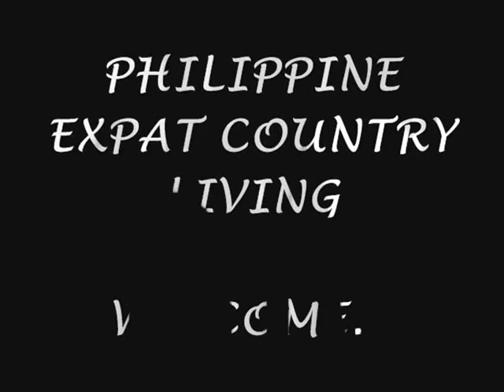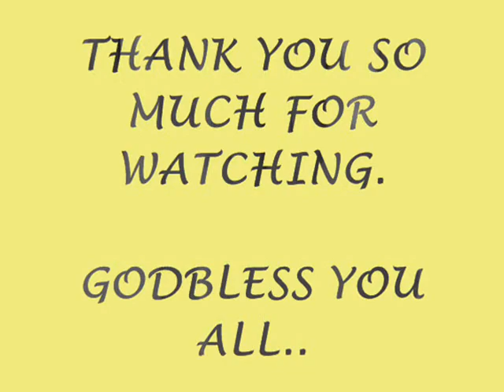PART3(THROW BACK) KITCHEN EXTENSION CONSTRUCTION PROJECT BY:PHILIP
We Philippine Expat Country Living. Please enjoy our daily life in the country where we grow veggies, flowers, mango trees, banana trees, coconut trees, and raise native chickens, turkeys, and pigs, along with our family of dogs, and a fish pond of tilapia. Numerous rice fields. Landscape.  Enjoy also  our cooking Filipino style  and American style food.